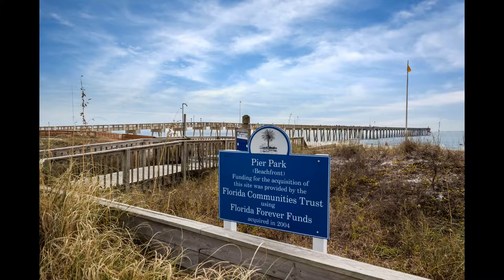Aqua 1110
15625 Front Beach Rd, Panama City Beach FL 32413, USA

Totally Renovated April 2018! Enjoy free beach chairs seasonally. True luxury living in this eleventh floor, one bedroom/two bath with bonus room. Enjoy sweeping Gulf views from your private, elliptical terrace.

Exquisite interior spaces include kitchen with granite counter tops, refrigerator with ice maker, microwave, and laundry with washer and dryer. Full-length windows and beautiful living spaces connect you to the magic of the Gulf.

An elegant master suite features a separate glass-enclosed shower, double vanity and generous storage.

This home at Aqua is fully furnished for your comfort and enjoyment.

Master Bedroom: King size bed, TV, DVD

Bonus Room: Bunk beds, TV

Living Room: Sofa sleeper, Flat Screen TV, DVD

Free Internet Service

Free Beach Service March - October

p.p1 {margin: 0.0px 0.0px 0.0px 0.0px; font: 12.0px 'Helvetica Neue'; color: #454545}
p.p2 {margin: 0.0px 0.0px 0.0px 0.0px; font: 12.0px 'Helvetica Neue'; color: #454545; min-height: 14.0px}
span.Apple-tab-span {white-space:pre}

Beds 1 king bed, 1 sleeper sofa, 2 bunk beds
Rooms Sleeps 6
Pets
No pets allowed.
Kitchen
Full Kitchen, Refrigerator, Coffee Maker, Ice Maker, Microwave, Toaster, Cookware
Living
Central Air, Air Conditioning, Ceiling Fans, Linens, Washer & Dryer, Ironing Board & Iron, High Speed Internet, Garden Tub, Fitness Center
Business
Nearby ATM, Nearby Post Office, Nearby Bank
Convenience
Area FitnessCenter, Nearby Medical Services, Nearby Grocery, Outlet Shopping, Movie Theatres, Golf Course
Outdoor
Deck, Balcony, Gas Grill, Outdoor Shower, Hot Tub, Beach, Cafe, Pools
Entertainment
Cable TV, DVD Player, VCR